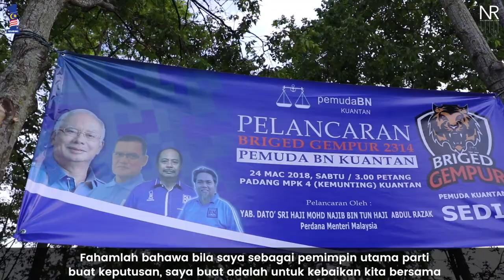24 Mac 2018 Lawatan Kerja ke Kuantan